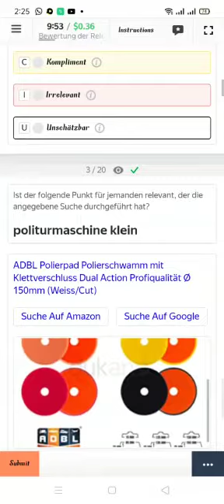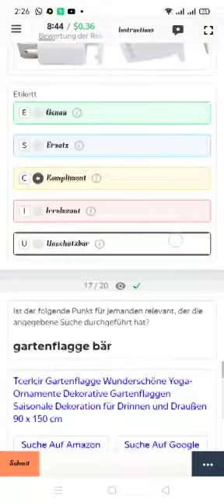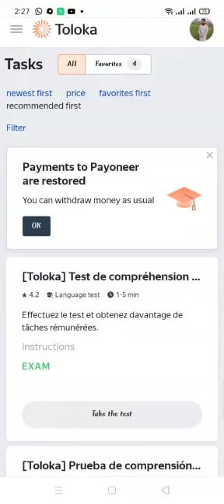Bewertung der Relevanz der Suche | Search Relevance Evaluation (German) New exam 0.36